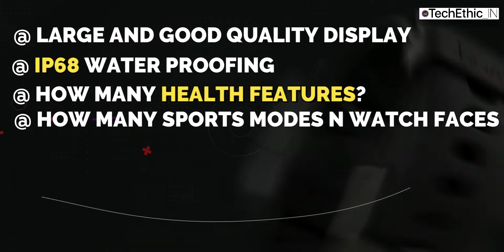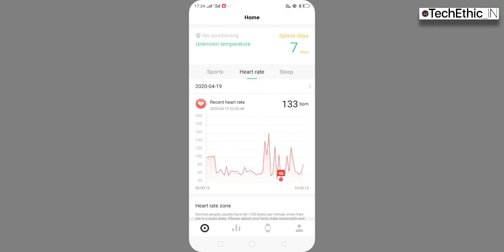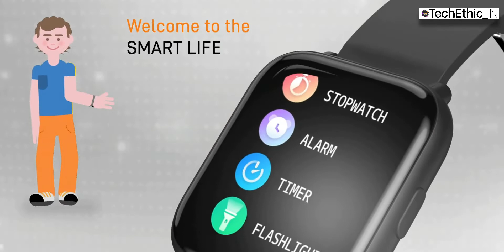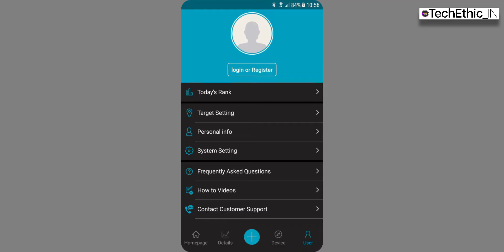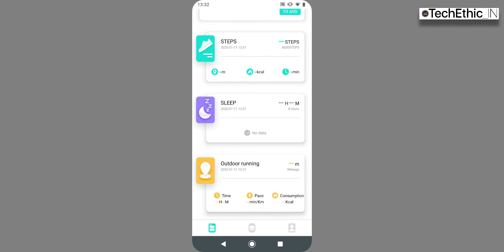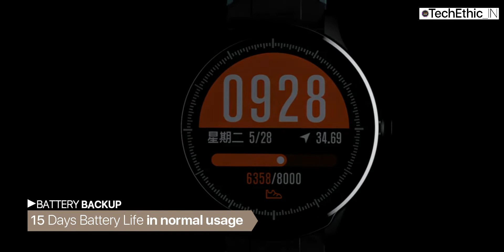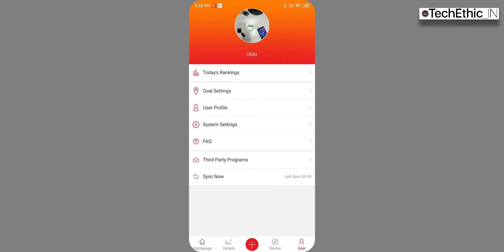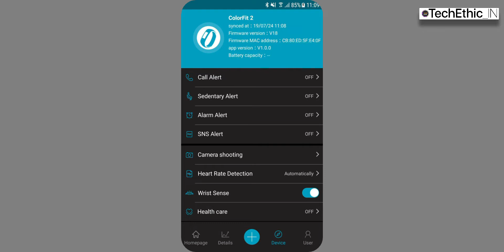TOP 5 BEST SMARTWATCHES UNDER ₹ 3000 NOVEMBER 2021 🔥| FITNESS WATCH UNDER 3K | BEST SMARTWATCH INDIA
Gionee STYLFIT GSW6
Noise ColorFit Pro 2
Crossbeats Ace SpO2
Noise ColorFit Pulse Spo2
boAt Storm Smartwatch

Product I Personally Use:)

MY SMARTPHONE
MY LAPTOP
MY MICROPHONE
MY ADDITIONAL KEYBOARD & MOUSE
MY HEADPHONE

best deals on amazon great indian sale
best deals on flipkart big shopping days
best deal in flipkart sale
best deals on amazon amazon great indian sale 2021
best deals on amazon sale 2021 tech
best smartwatch under 2000
best smartwatch best smartwatch 2021
best smartwatch in india
top 5 best smartwatches 2021
realme watch
Amazfit Verge Lite
best smartwatch available in india
smart watch under 5000
smartwatch sports
Top 5 best smartwatches to buy in 2021
Dizo Watch 2 Launched in india
Dizo Watch 2 Price In India
Dizo Watch 2 Display and Design
Dizo Watch 2 with Heart Rate and Spo2 sensor
Dizo Watch 2 with 10 Days Battery Life
Dizo Watch 2 NEXT SALE DATE REVEALED
Dizo Watch 2 NEW PRICE
Dizo Watch 2 FLIPKART BUY LINK
Dizo Watch 2 HOW TO BUY

Thanks You For Giving Your Important Time.
THANKING YOU 🤗🙏🏻

If you could share MY VIDEO with your friends, that would be a great HELP🙏🏻